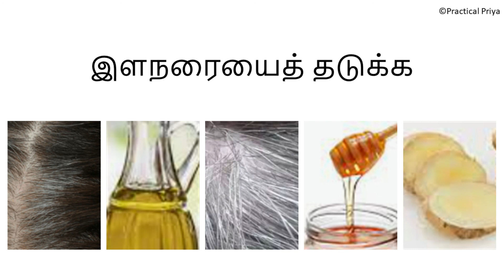இளநரையைத் தடுக்க prevent early grey hair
Lots of positivity and happiness
Priya